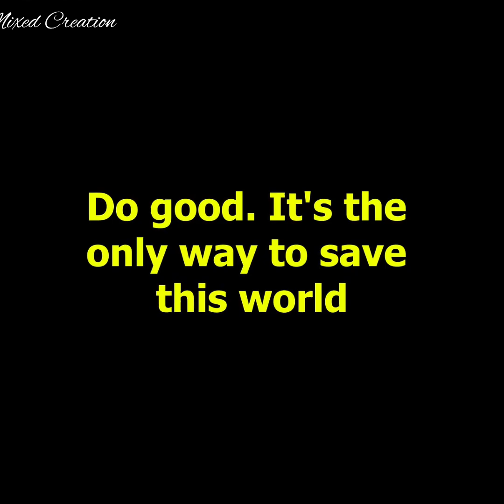A boy was hiding in a dumpster and begged not to call his father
Bedtime Stories
my story animated
animated stories
Cheating Caught
Life Lessons
Moral Tunes Two
Animated Story
Story Animated
Emotional Family Tale
Love Story
Motivational Story
Real Life Story
Moral Story
Animation Story English
Sad Story
Cheating Caught
Bedtime Story
Educational Motivation
Moral Lessons
Parental Relationships
Inspirational Life Lessons
Karma